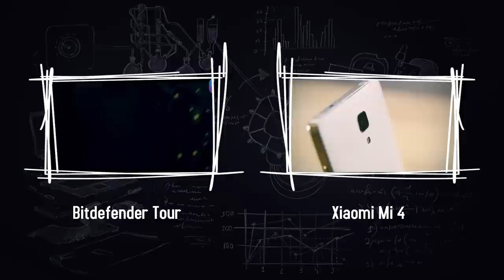Action Cameras Full HD Review în Română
59. GoPro Hero 3+ Black Edition, Acme VR-02 Action Camera, Xiaomi Yi Sport Camera Review
Сamerele obișnuite nu pot fi folosite în orice condiții. Acestea de obicei nu pot intra la apă, sunt grele și incomode. Dar anume pentru cei care trăiesc viața din plin, care iubesc să sară, să meargă cu viteză, să filmeze în cele mai imposibile locuri, anume pentru ei au fost inventate camerele Action & Sport. Astăzi vă prezentăm 3 opțiuni: GoPro Hero 3+ Black Edition, Acme VR 02 și Xiaomi Yi Sport Camera. Așteptăm părerile voastre în comentarii ;)

Moderator: Vicu Țurcan
Director de Imagine: Roman Sturza
Editor Imagine: Alex Botezatu
Producător: Victor Nicolăescu
Expert în Accesorii: Alexandru Caraman
Coordonatorii proiectului: Vadim Buzdugan & Ion Botnaru

Laboratorul Darwin este o emisiune on-line care testează gadget-uri și aplicații. Prezentatorul emisiunii, Vicu Țurcan, îți spune sincer și obiectiv plusurile și minusurile la toate smartphone-urile, laptop-urile și gadget-urile noi care apar pe piața GSM&IT (cel puțin, din Republica Moldova :) Scopul emisiunii este să te ajute să îți alegi un gadget și o gamă de aplicații care îți vor satisface necesitățile și îți vor evidenția personalitatea.

Darwin este o rețea de magazine cu tehnică digitală, însă nu o rețea simplă, este mai mult un stil de viață. Darwin iubește să fie unic, să se diferențieze de ceilalți, să evolueze digital și să fie în vogă. L-am lansat în Republica Moldova în 2013 și vrem să revoluționăm piața de electronice. Vrem ca retail-ul să devină colorat, stilat, neobișnuit și util!